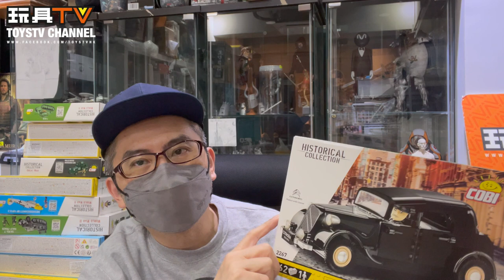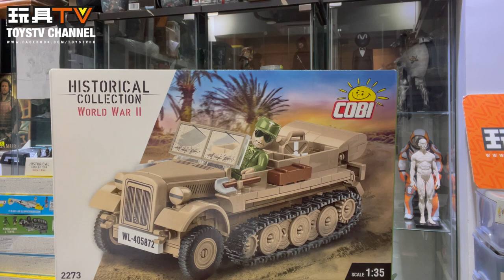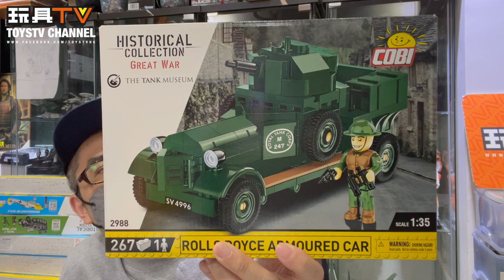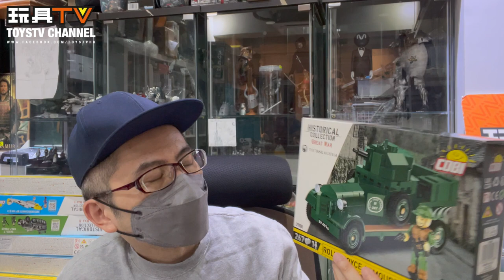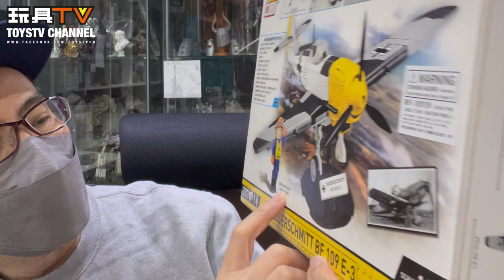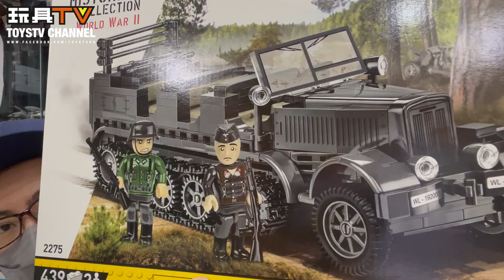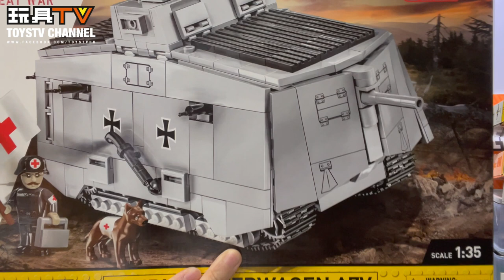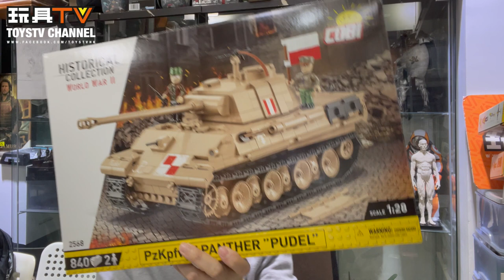TOYSTV 新聞報道: COBI 新品巡禮 2022 第四季 TOYSTV News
Production: TOYSTV Production Team
Program host: Bryan Lo
Produced by:Bryan Lo, Toyswalker-Dick.Po